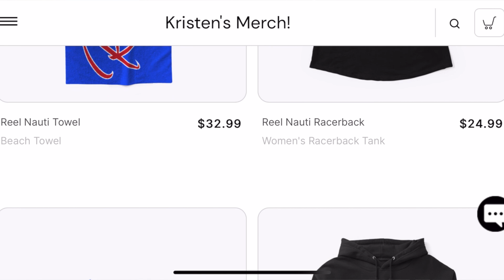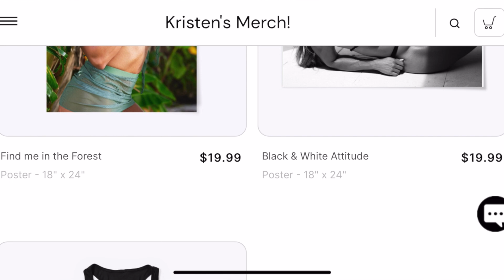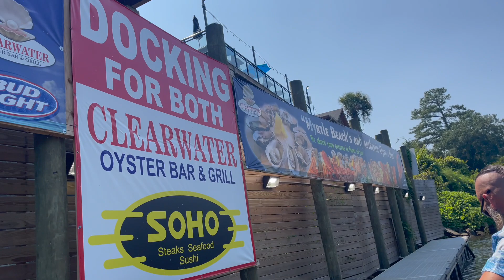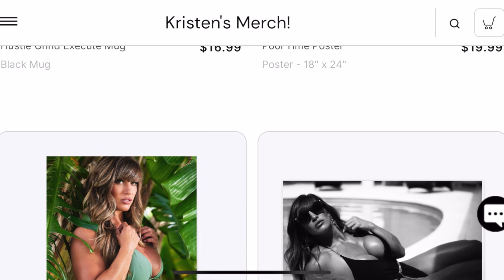Oysters on the Waterway! Myrtle Beach Intracoastal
For the best weightlifting supplements, check out:
and use code "kgrahamsfb" for big savings!